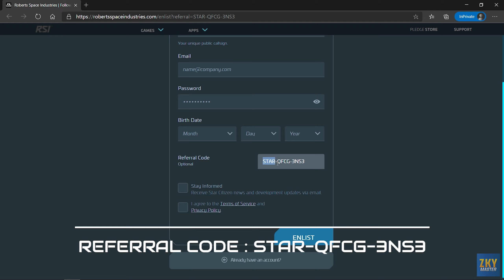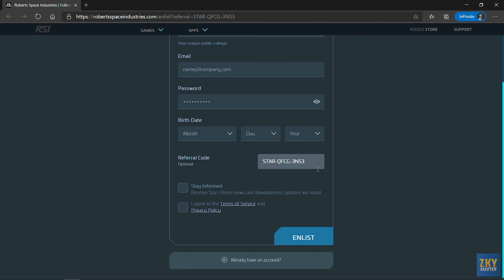Gokil❗ Ada Orang Mau Masuk Carrack Gw 🤣 saat Review C8X Pisces Expedition - Star Citizen Indonesia